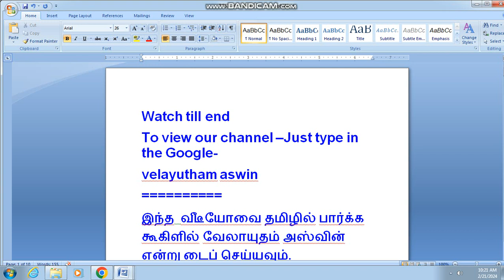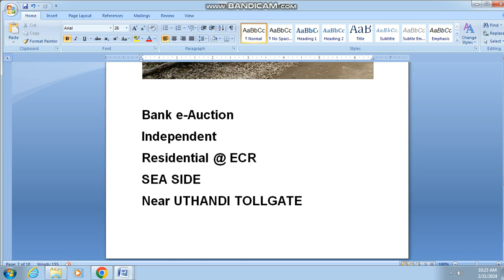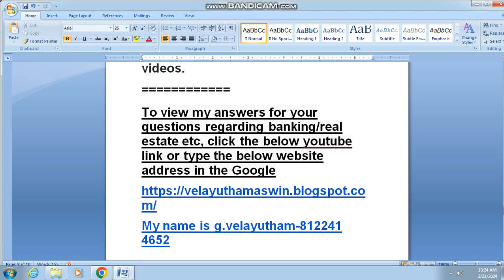2442,bank auction,villa sale,bungalow sale,independent house sale,ECR,sea side,Uthandi,chennai